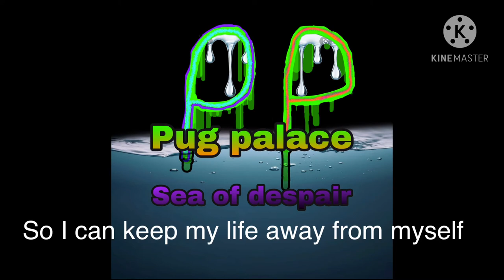Pug palace (sea of despair) trailer